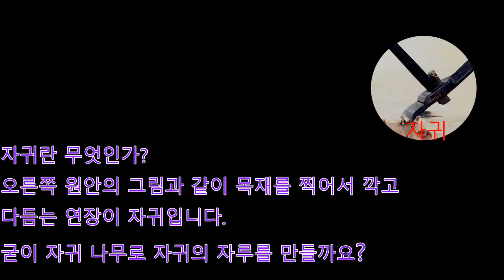자귀나무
자귀나무에 관한 시와 꽃말을 알아봅니다.